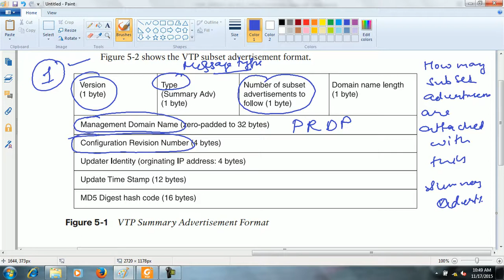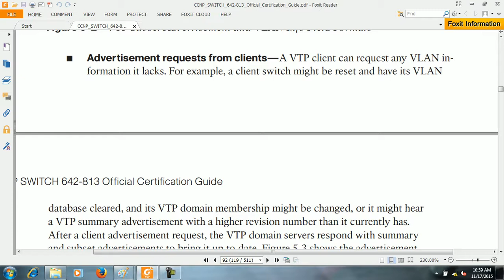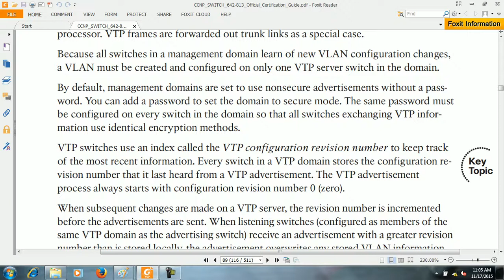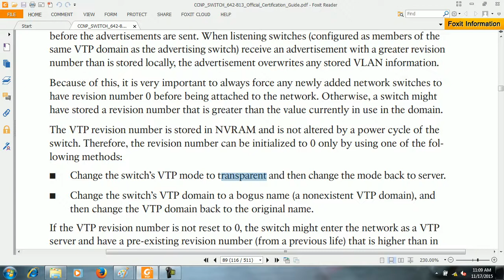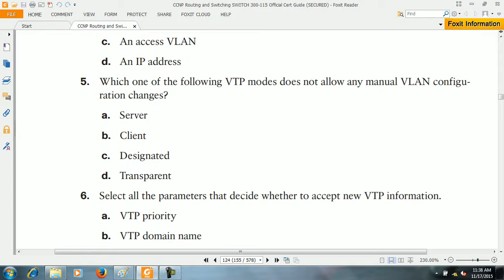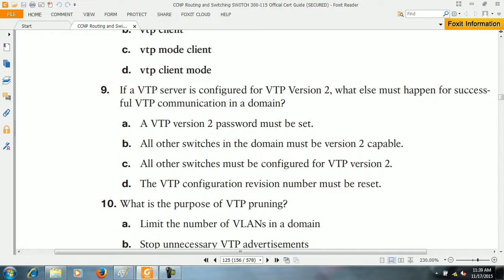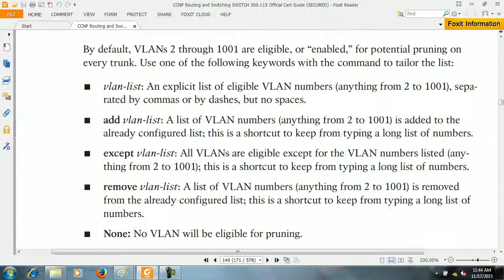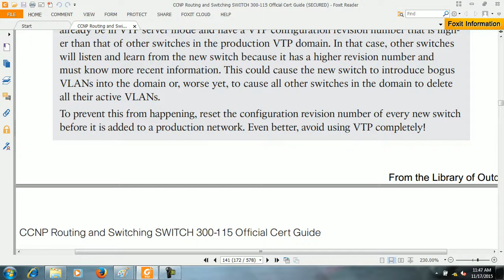VTP All Theory in Switch (Class 12) | Be Expert In Technologies